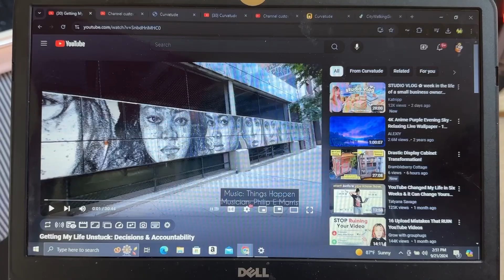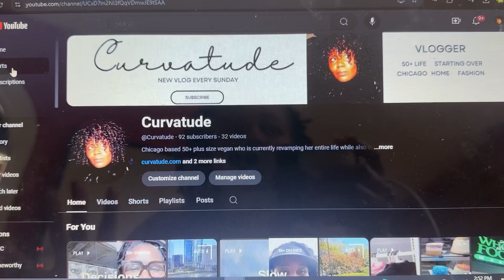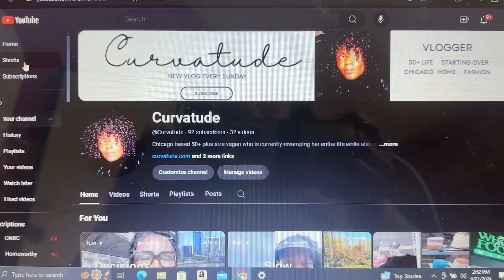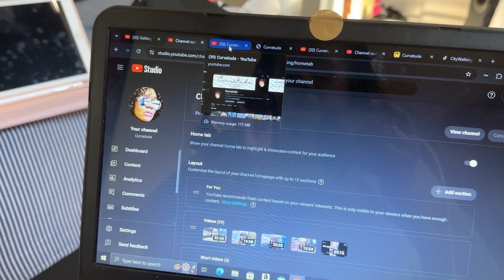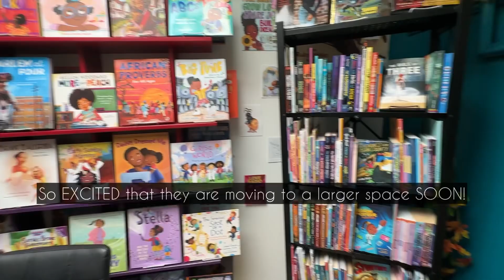Using Rituals & Joy To Make Progress: Getting My Life Unstuck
The journey continues and thankfully it’s not all trudging through. Sharing a pretty fun, full productive week of events and working to build my income streams.

Passion Twist Crochet Hair

Personal fan

Faux Snakeskin flats (lots of colors & wide width also)

BOOK RECOMMENDATIONS

The Miracle Morning

Year of Yes

168 Hours

My blog (currently being rebuilt)

Musician: Philip E Morris

Musician: jo'el

Musician: @iksonmusic